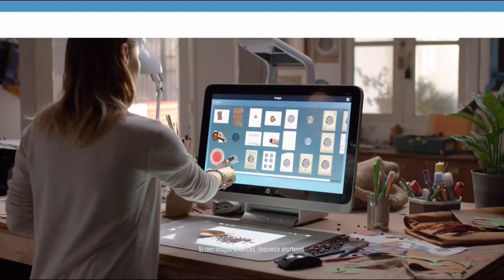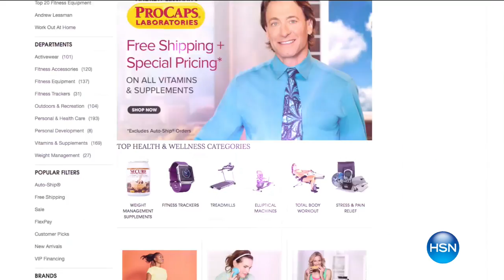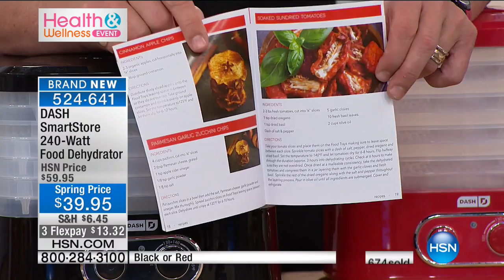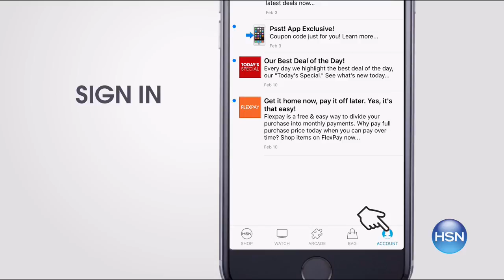HSN | Kitchen Solutions featuring DASH 03.03.2017 - 10 AM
Kitchen appliances and gadgets..